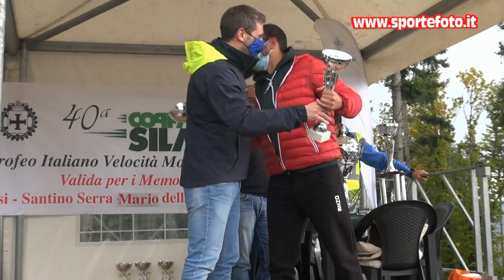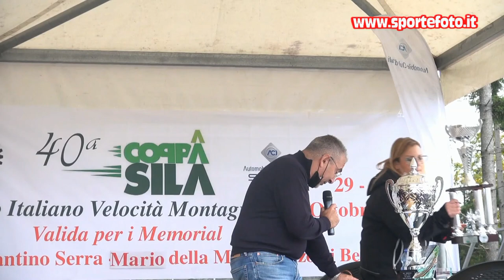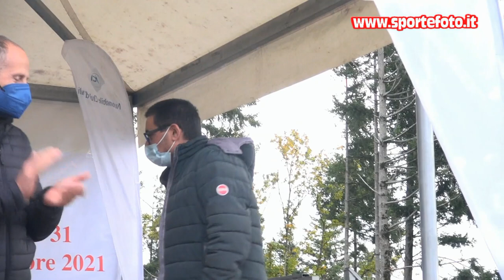Arduino Eusebio - 40` Coppa Sila 2021